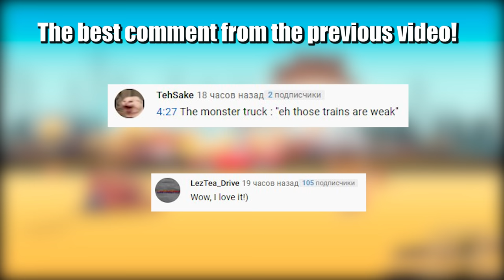Sport Car vs Truck - Who is better? - Beamng drive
Who is better in the truck versus sports car competition, here are the tests for them:
1. Race on asphalt
2. Off-road race
3. Tug of war
4. Ramming brick walls
5. Brake test
6. Drift race
After these tests, the winner will be revealed, who is better in your opinion and why?
I worked on this video for 16 hours from scratch and about the complete finish, with editing, adding music and text. I hope you will enjoy ;)

1) Get Tough - TrackTribe
2) Duck In The Alley - TrackTribe
3) 1968 - TrackTribe